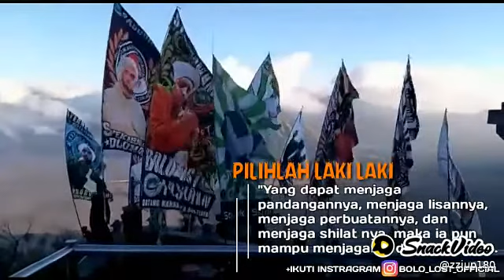BENDERA SYEKHERMANIA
VIDEO DARI M.ATHA